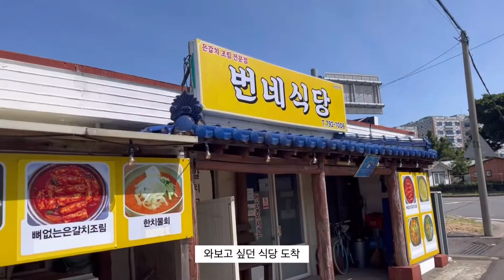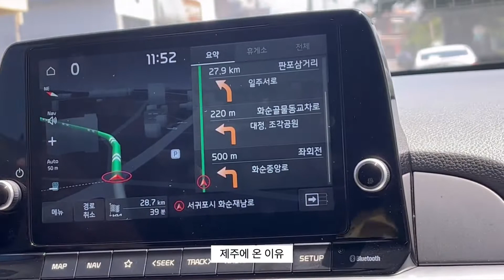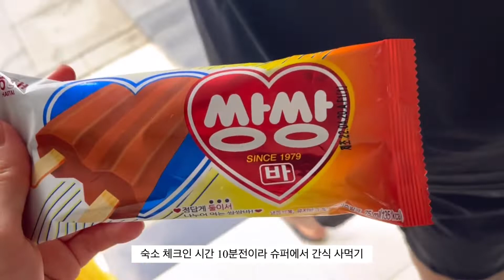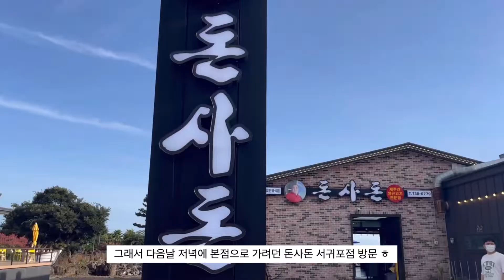VLOG. 여행 | JEJU | 여름휴가 | 판포포구 | 올레시장 | 협재신국수 | 돈사돈 | 전기바이크 | 돌고래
안녕하세요 이여후이입니다😝

조금 늦은 여름휴가 제주여행 브이로그입니다! 간만에 다녀온 제주🍊

사람도 많고 날씨도 좋고 운 좋게 돌고래도 보고 힐링도 제대로 한 여행이였습니다!